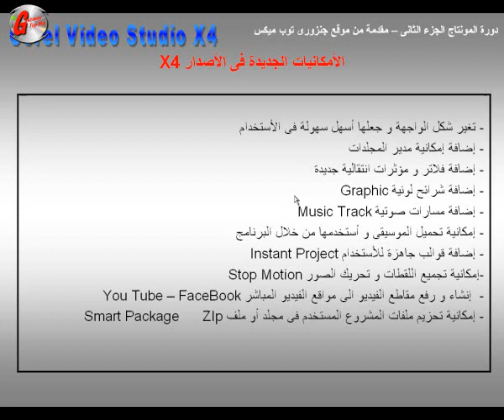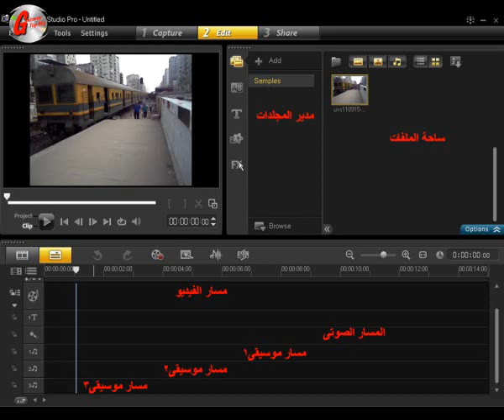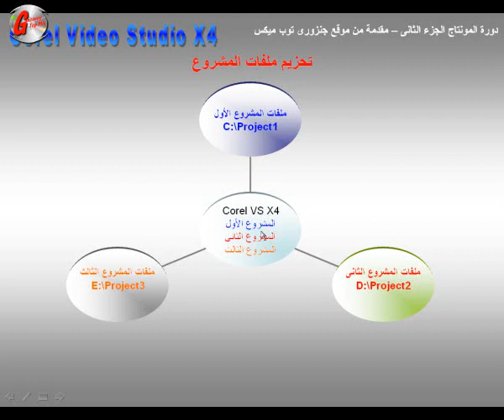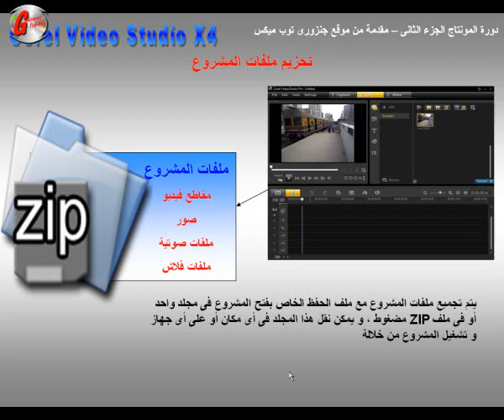دورة المونتاج_الجزء الثانى-الجديد فى Corel VS X4- حلقة3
دورة المونتاج - الجزء الثانى
الحلقة الثالثة
عنوان الحلقة : الجديد فى برنامج كورل فيديو ستوديو أكس 4

إعداد و تقديم : رامى الجنزورى

دورة المونتاج مقدمة من موقع جنزورى توب ميكس
لمتابعة الدورة على الموقع و تحميل البرامج المستخدمة فيها يرجى زيارة الرابط التالى
Ganzorey Top Mix 2011